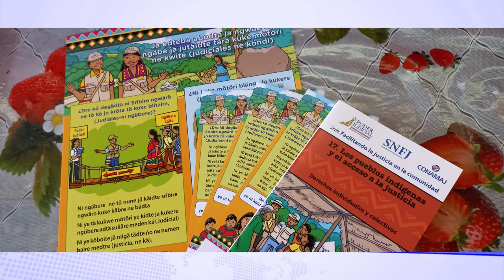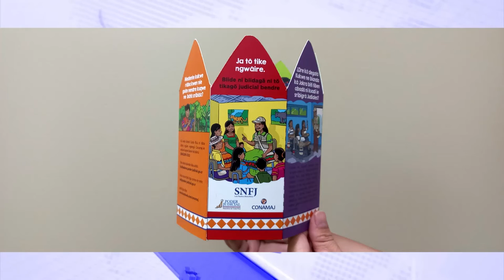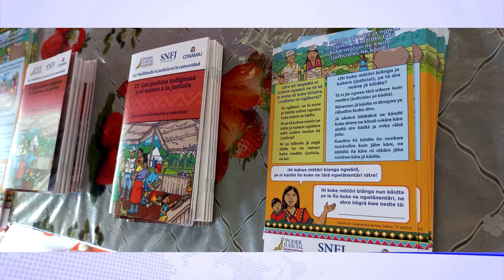Personas facilitadoras judiciales ngöbe cuentan con material informativo en su idioma